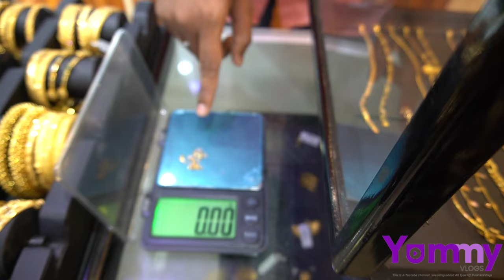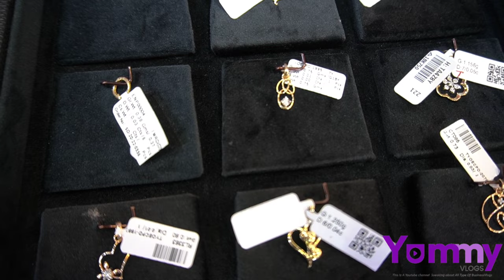wholesale பவுனுக்கு 4 ஆயிரம் தள்ளுபடி | 916 Hallmark | lightweigh diamond collections | yummy vlogs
gold palace
old bus stop near
avinasi

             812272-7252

if any promotion contact yummy vlogs